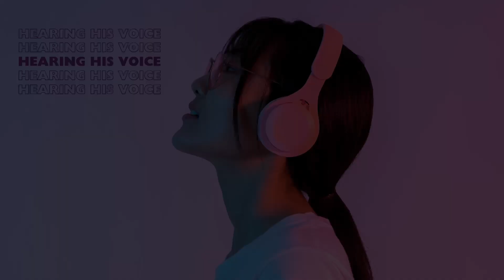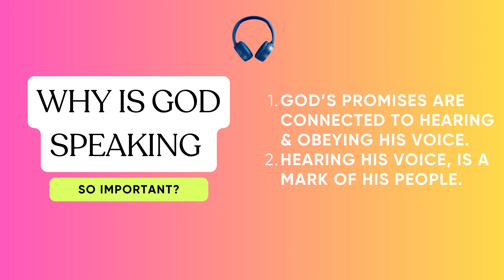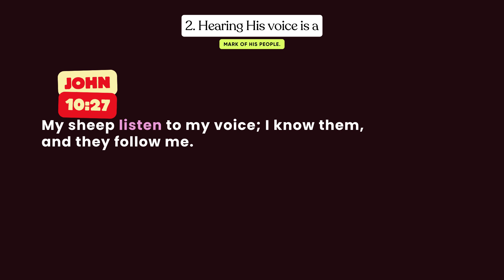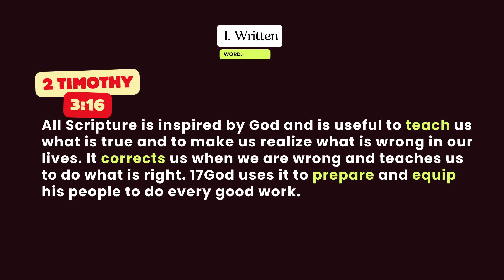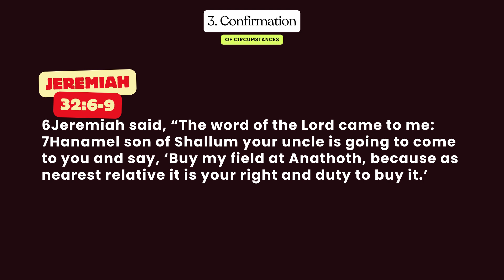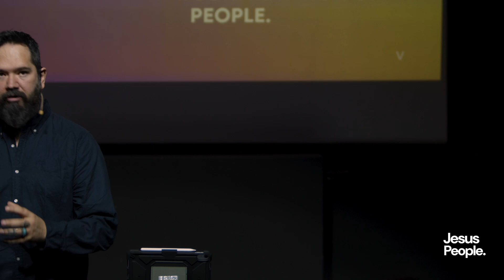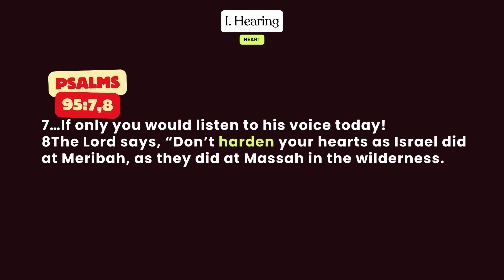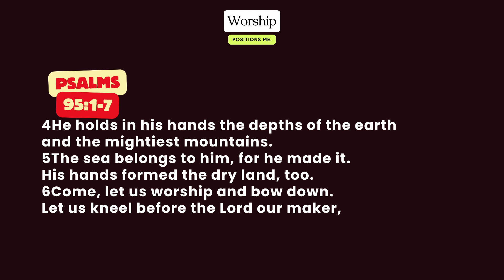Hearing God | Antwan Cronje | Sun 9am Service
Jesus People is a non-denominational Christian Church in Centurion, Pretoria, South Africa. We focus on Jesus and His Presence. We pray for people to get healed, we prophecy over people and we let the Holy Spirit move as He wants.

Address: 123 Amkor Road, Lyttelton, Centurion.

Support: To support this ministry and help us continue to reach people all around the world

Services: Every Sunday at 9:00am.